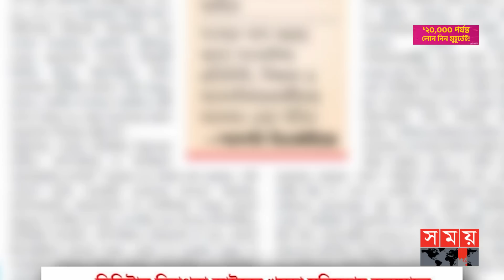অবশেষে সংশোধন হচ্ছে বিতর্কিত ডিজিটাল নিরাপত্তা আইন | Digital Security Act Law Correction | Somoy TV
বাতিল নয় অবশেষে সংশোধন হচ্ছে বিতর্কিত ডিজিটাল নিরাপত্তা আইন। নাম এবং কিছু ধারা পরিবর্তন হয়ে সাইবার সিকিউরিটি অ্যাক্ট নামে একটি নতুন আইন হচ্ছে বলে নিশ্চিত করেছেন আইনমন্ত্রী অ্যাডভোকেট আনিসুল হক।

Somoy TV: t.ly/Se1z
Somoy TV Bulletin: t.ly/iqIq
Somoy Entertainment: t.ly/3dWC
Somoy Sports: t.ly/iASp
SOMOY TV ISLAMIC: t.ly/zU6a

Somoynews.tv: t.ly/Y7ab
খেলার সময়: t.ly/xJ5H
সময়ের গল্প: t.ly/EW3M
এ সময়ের বাণিজ্য : t.ly/m3ir

Groups:
Somoy TV (Official)✅: t.ly/ajiO
Somoy Entertainment✅: t.ly/8CLh
Somoy Business✅: t.ly/4xaJ